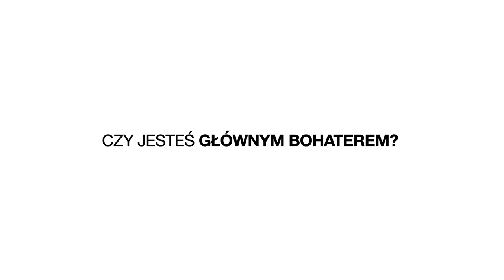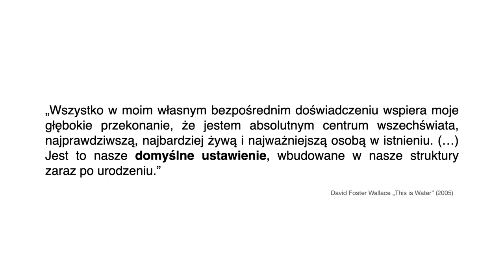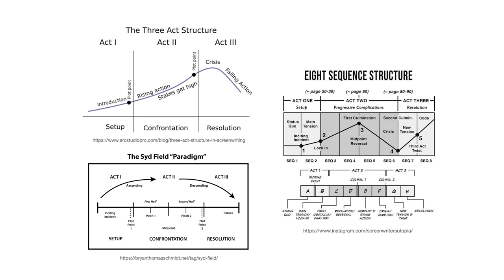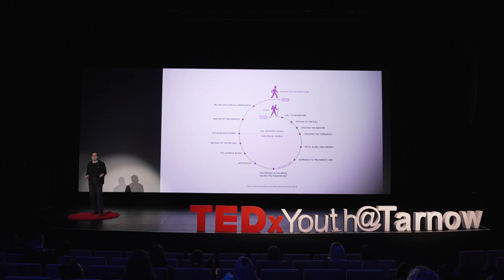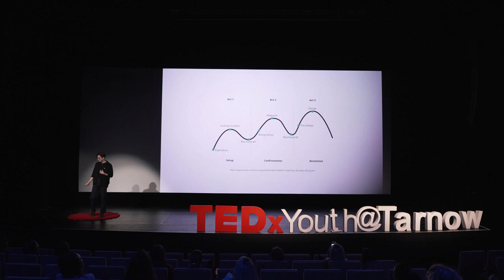Dlaczego lepiej być widzem niż bohaterem | Robert Kołodziejczyk | TEDxYouth@Tarnow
To wystąpienia dotyczy zmiany perspektywy, którą patrzymy na świat. Robert Kołodziejczyk stawia tezę, że czasami warto zmienić optykę i zostać widzem, niż ciągle przywdziewać strój bohatera.  Montażysta filmowy i twórca internetowy. Aktualnie student V roku w Szkole Filmowej w Łodzi. Autor montażu do kilkunastu krótkometrażowych filmów fabularnych i dokumentalnych, w tym także teledysków. Od 13 roku życia prowadzący osobisty kanał na YouTube – Rob Kołodziejczyk. Od 2020 roku współtwórca podcastu Wszystkie Nasze Pomysły. Co jednak najważniejsze: fan tenisa, grania na gitarce i pisania w notesie. This talk was given at a TEDx event using the TED conference format but independently organized by a local community.